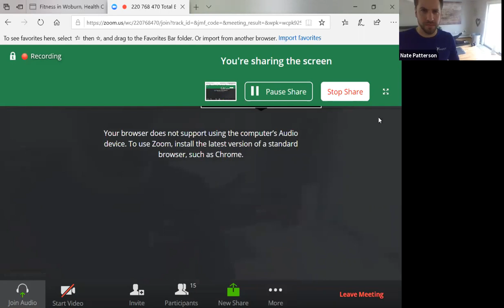Total Body Toning with Nate (3/28/20 recording of LIVE class)